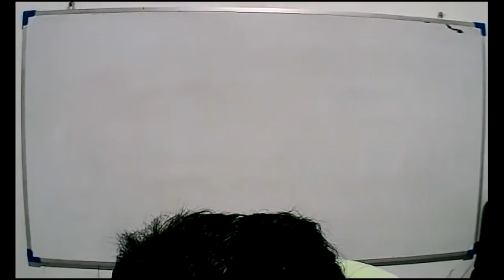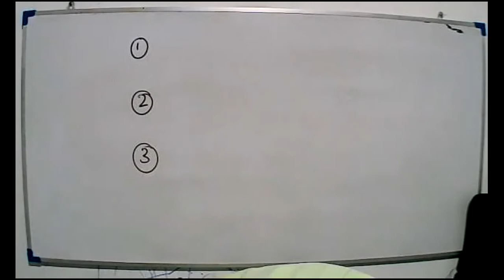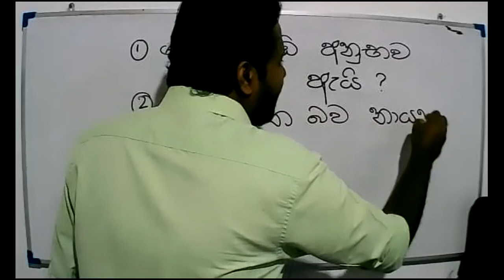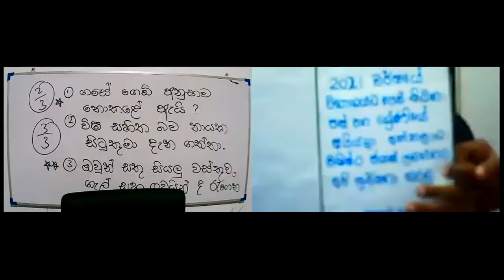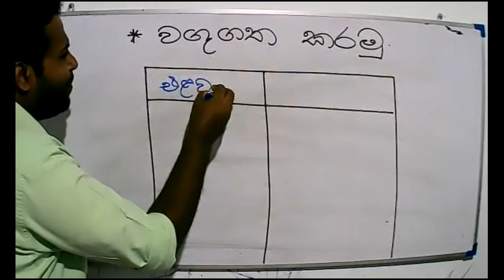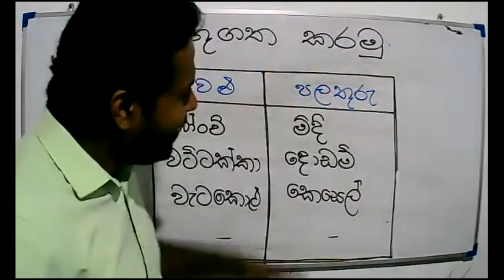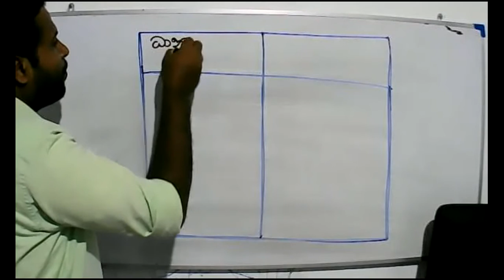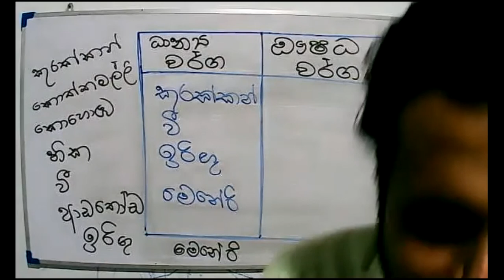2021 -06- 25- 4 ශ්‍රේණිය- සිංහල